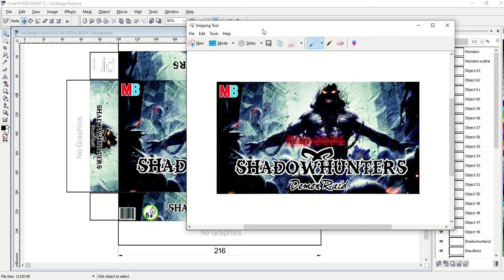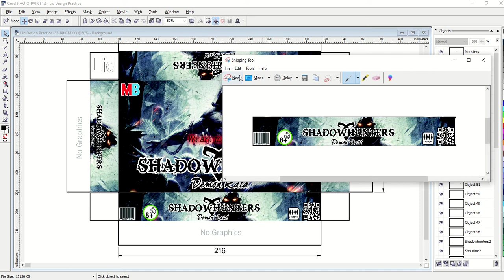1 Saving your lid graphics as separate images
Using the Snipping app to save the separate faces of your lid graphics.